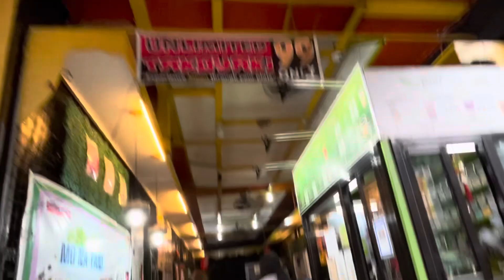UNLIMITED TAKOYAKI !!!!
Today, we're diving into the world of Takoyaki—a beloved Japanese street food that's as delicious as it is iconic. Join me on this culinary journey as I explore the art of making and enjoying Takoyaki right from the streets of Japan!

In this video, I'll take you through the process of making Takoyaki from scratch, sharing insider tips on achieving that perfect crispy-on-the-outside, tender-on-the-inside texture. Watch as I masterfully flip the batter and fillings, creating these delectable octopus-filled balls of goodness.

But the adventure doesn't stop there! I'll also share the history and cultural significance of Takoyaki, highlighting its popularity in Japanese cuisine and its influence on street food culture worldwide. Plus, I'll indulge in a tasting session, giving you my honest review and reactions to different variations and toppings.

Whether you're a Takoyaki enthusiast or new to this savory delight, this video promises to satisfy your curiosity and cravings alike. Join me as we celebrate the joy of food and discover what makes Takoyaki a must-try experience.